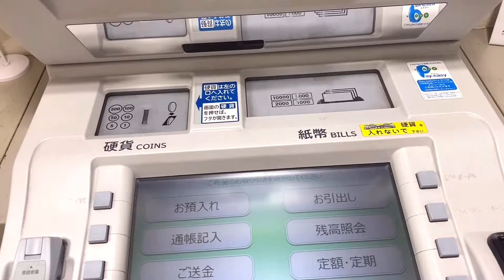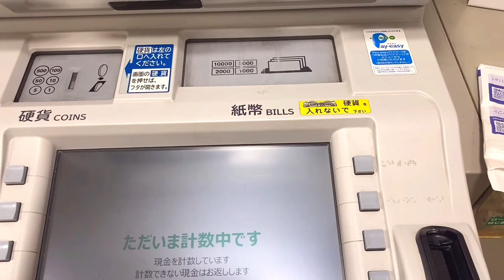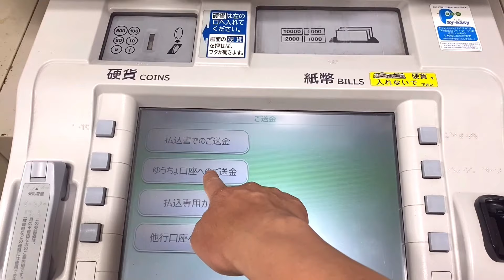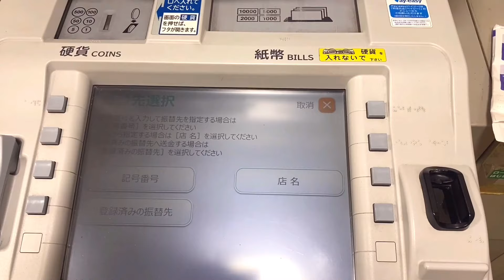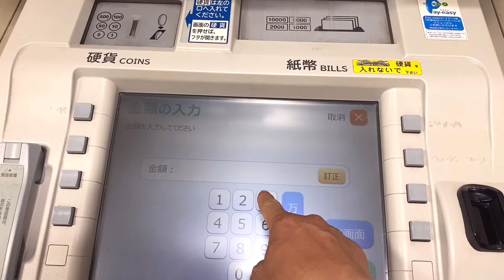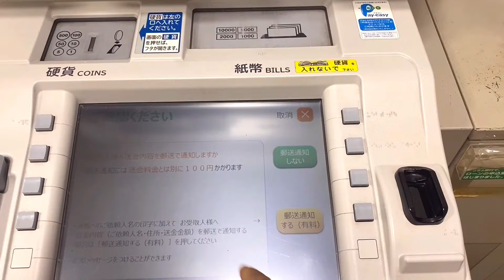Hướng dẫn cách chuyển tiền từ yucho sang yucho chi tiết dễ hiểu cho các bạn mới qua.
Hướng dẫn cách chuyển tiền từ thẻ yucho sang thẻ yucho chi tiết dễ hiểu cho các bạn mới qua.
CẢM ƠN CÁC BẠN RẤT RẤT NHIỀU!!!